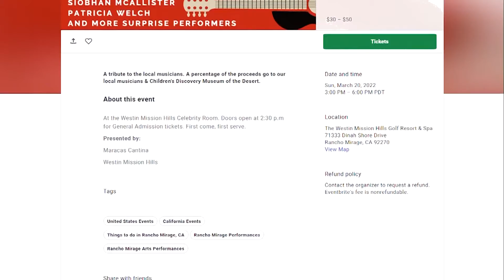Check out a benefit concert helping local musicians and the Children's Discovery Museum of ...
Check out a benefit concert helping local musicians and the Children's Discovery Museum of the Desert